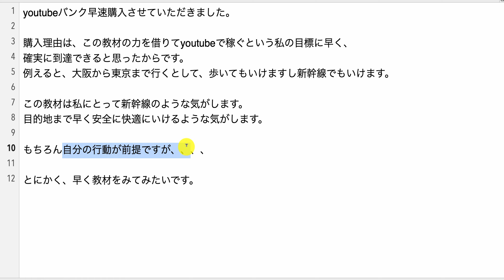【ドリームアカデミア生の結果報告】確実に到達できると思ったからです。